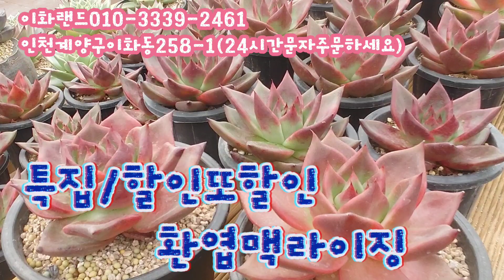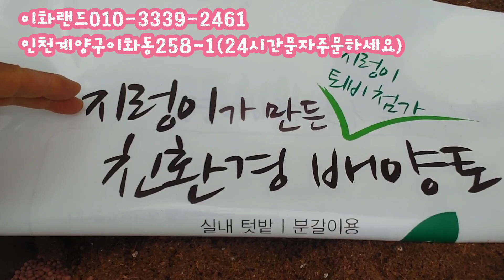특집/할인/또할인/환엽맥라이징 다남다육010-3339-2461